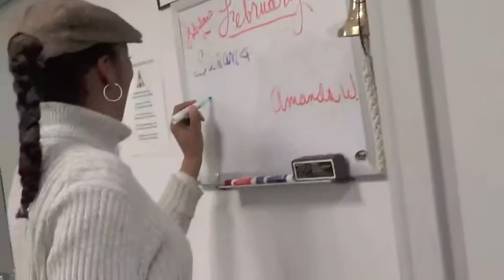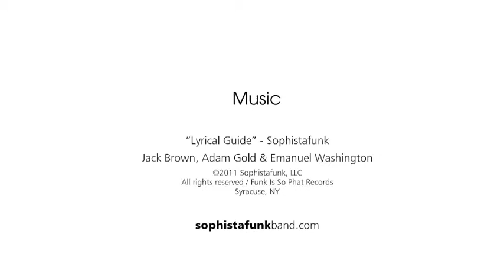Syracuse WOC - 2014 Testimonial by Brenda Richardson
Syracuse Women's Opportunity Center (WOC) providing FREE services to Women wanting to get back into the workforce.